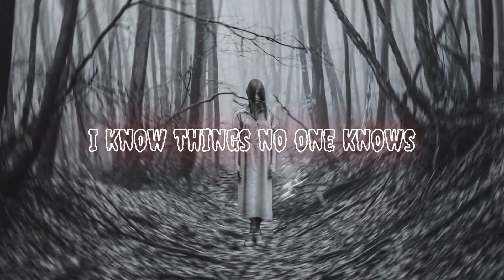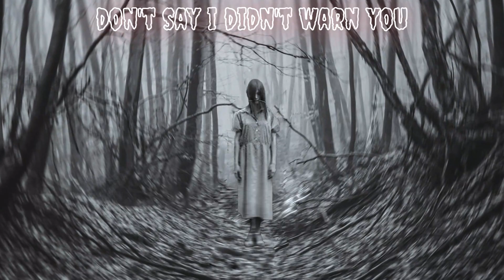Ridge - Psycho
New banger released on @UnlikenessRecords
Psycho is now available on al mayor stores